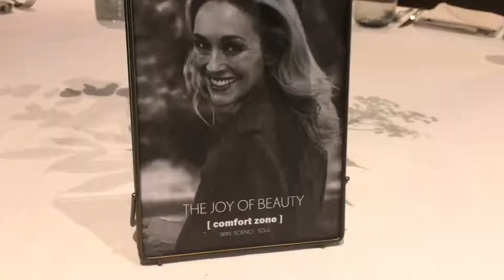The launch of Sublime Skin Hormon-Aging Series - Comfort Zone Malaysia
Every age has its beauty.

Celebrating The Joy of Beauty at our recent [ comfort zone ] SUBLIME SKIN HORMON-AGING Event launch are Ms. Helena – [ comfort zone ] International Manager from Italy & Hannah Lo – Love & Relationship coach to share her experience on hormonal changes.

Facebook : Comfort Zone Skincare Malaysia